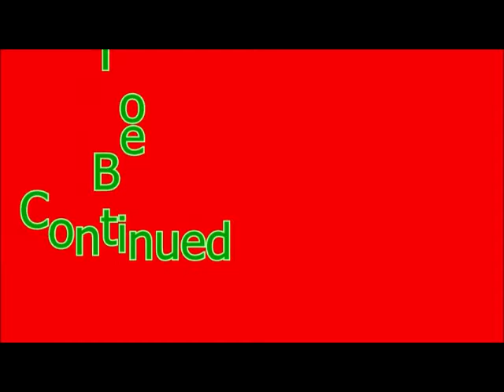Spongebobs Atlantis Squarepantis Episode 13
Family Friendly Gaming is pleased to share this game play video with commentary for Spongebobs Atlantis Squarepantis on the PS2.